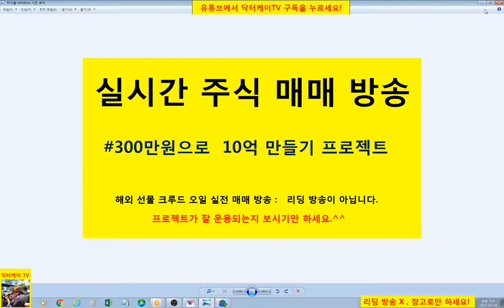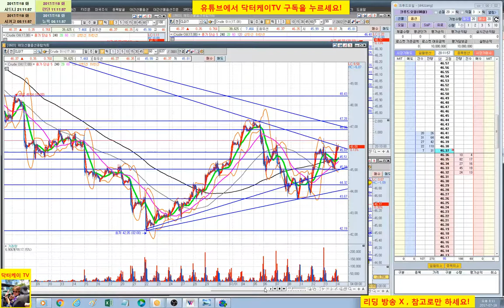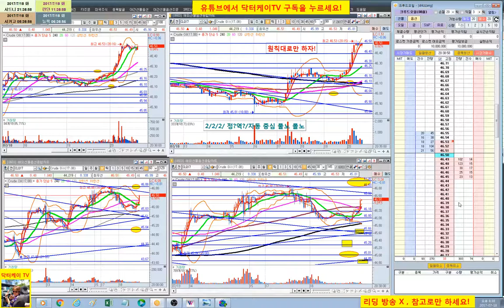= 닥터케이 TV = 실시간 주식매매 방송 35-1회/300만원으로 10억 만들기 프로젝트/해외선물 크루드 오일 실전매매